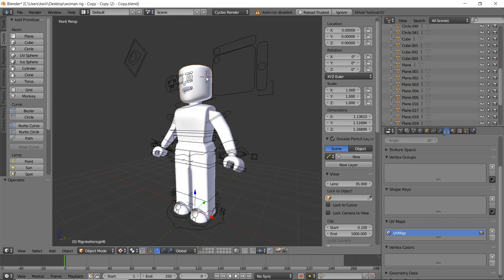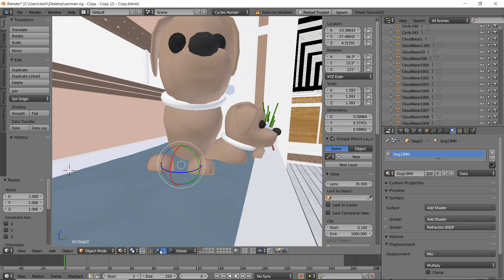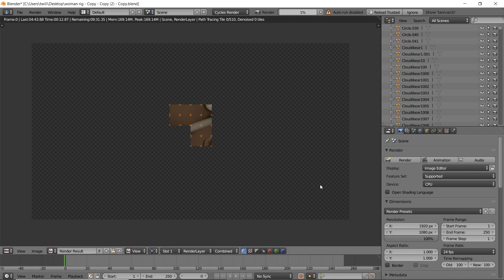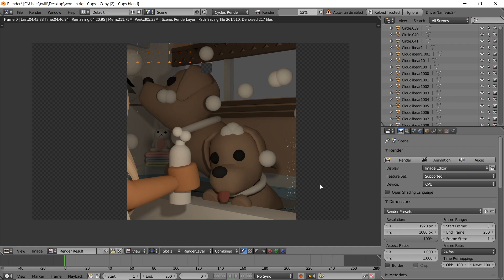~Remaking my 'Dogs In A Bathtub' GFX! ( 3 Months Later ) | cloudxrose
{🍓} hey guys! today i remake.. my 'Dog In A Bathtub' GFX!

{🦋} roblox group: cloudxrose's clouds

{🌷} roblox: cloudiibear

{🌼} instagram count: 739

{🌊} friend requests?
~sorry i can only friend u if i know u in irl~

{🍵} qna time :)
Q~ can u make me a gfx?

Q~what do u use to record?

Q~what do u use to edit?

A~priemere pro & photoshop

{🌹} message from me:
~i hope everyone is doing ok! during these times!~
~love u all!~ cloudxrose♡

      ~music credits~
  C O P Y R I G H T   C R E D I T S